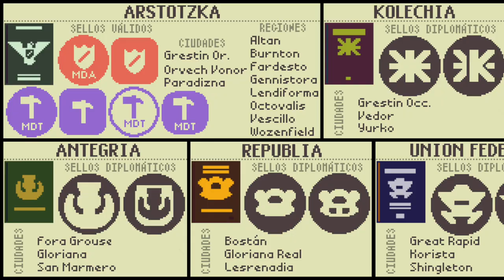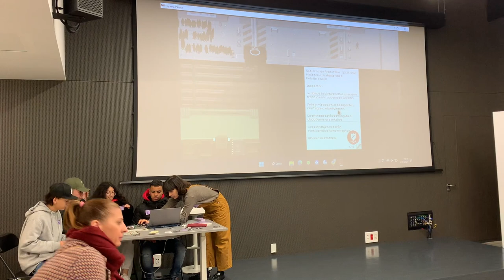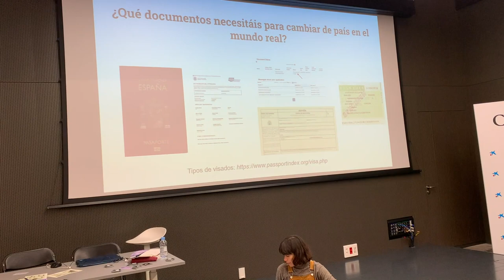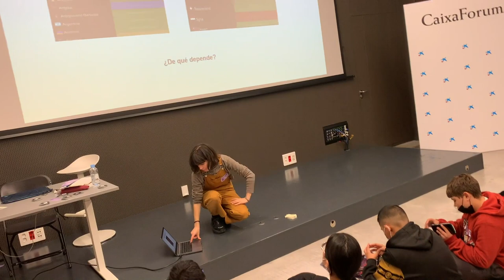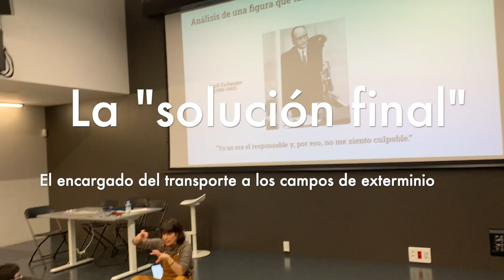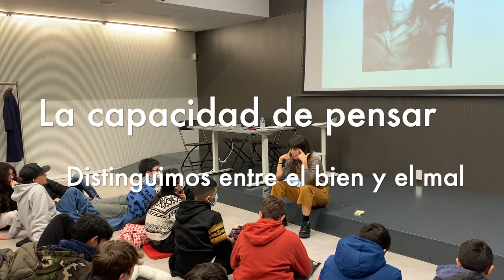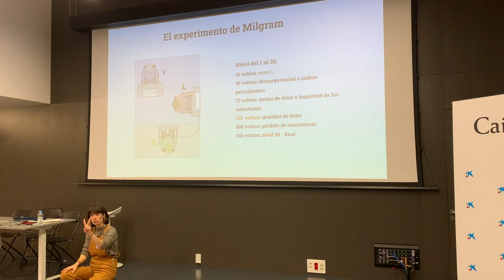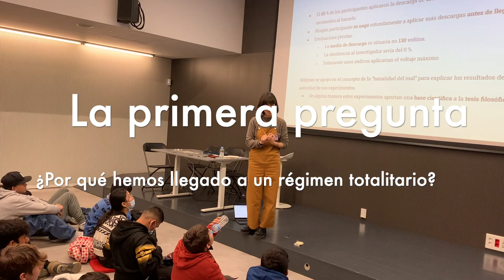Ludoforum: ¿quién puede pasar la frontera?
Vídeo-resumen del ludoforum sobre el videojuego Papers, please, que realizamos en el Caixaforum el jueves 2 de febrero de 2023, con la guía de Berta. Participó alumnado de todos los cursos de nuestro instituto.
Este juego no es tan famoso por casualidad. Quizá lo más sorprendente es que tenga el valor educativo que nos hizo entender Berta.
Así pues, nos sirve para arrancar nuestro proyecto: Videojuegos contra el absentismo, en el IES Diamantino García Acosta de Sevilla.